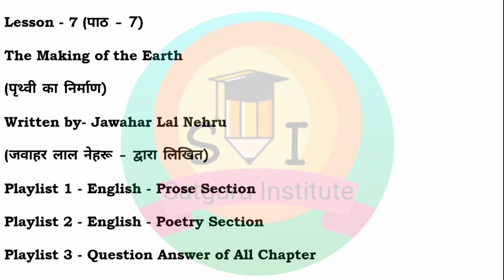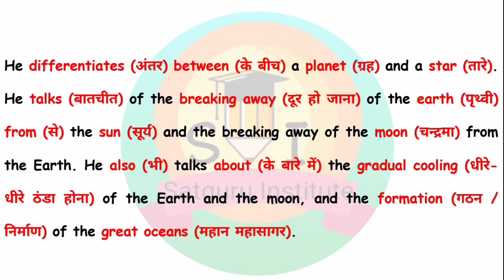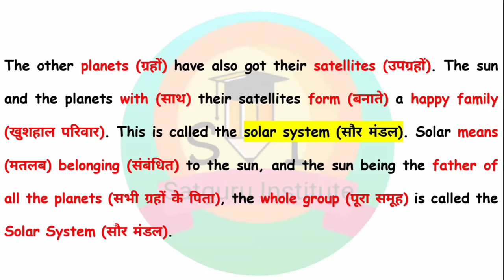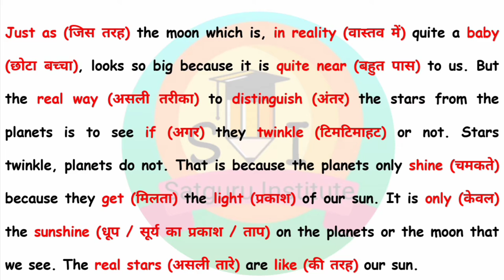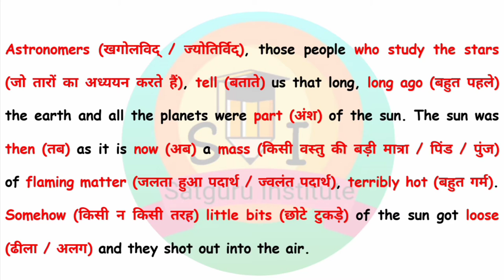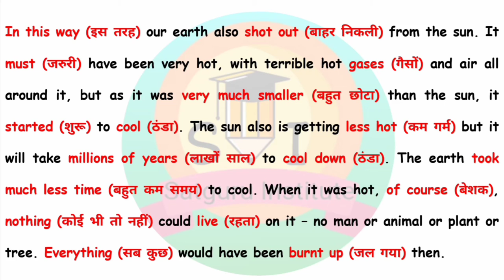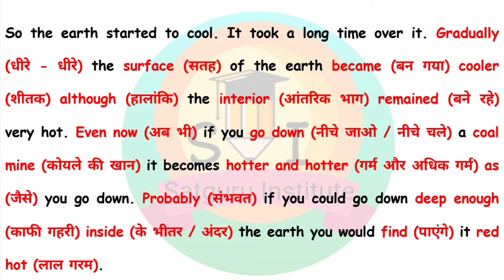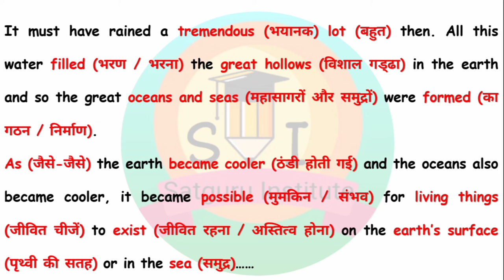Lesson-7 The Making of the Earth By Jawahar Lal Nehru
Hello friends,
So friends, is video mein humne Class10th (PSEB) English ka 7th Chapter (THE MAKING OF THE EARTH)which is written by (JAWAHAR LAL NEHRU) ko discuss kiya hai. Is chapter ko maine Hindi mein explain Kiya hai taki aapko acche se samajh ajaaye,  aur  is video mein maine kuchh difficult words ko highlight kiya hai, aur unke meanings saath hindi mein likhe hai taki aapko padhne mein koi dikkat Na aaye. I hope aapko video pasand aaegi.